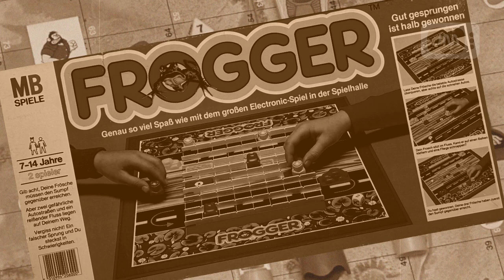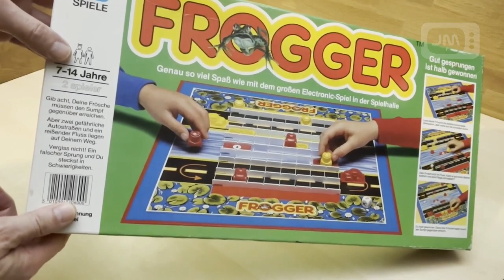Frogger Brettspiel (MB, 1982) Review MB präsentiert :-)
Review des Frogger Brettspiels / Board Game von MB aus 1982

0:00 Intro
0:44 Frogger Arcade
1:06 Karton
1:30 Spielmaterial
2:31 Aufbau / Kurzerklärung/ Anleitung
4:30 Stop-Motion und Wertung
5:07 Outtro